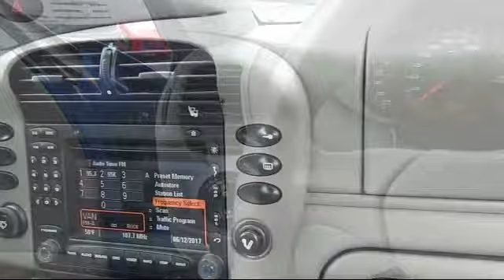2003 Porsche 911 Carrera Carrera Coupe San Jose Sunnyvale Hayward Redwood City Cupertino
2003 Porsche 911 Carrera Carrera Coupe Stock Number: VX16897 Vin:WP0AA29973S620612 .

4490 Stevens Creek Blvd.